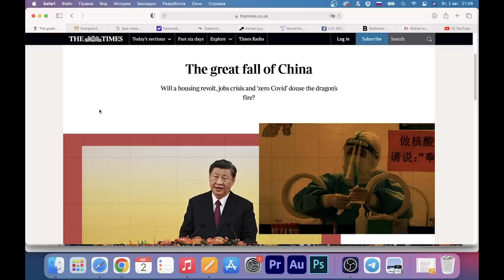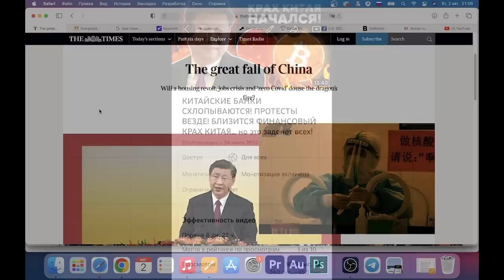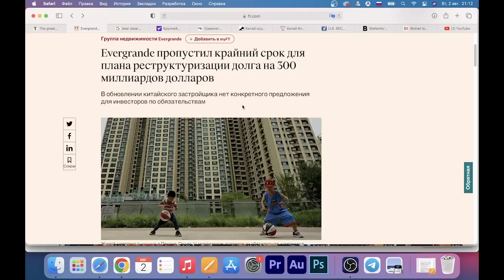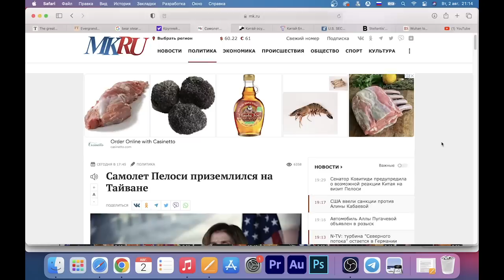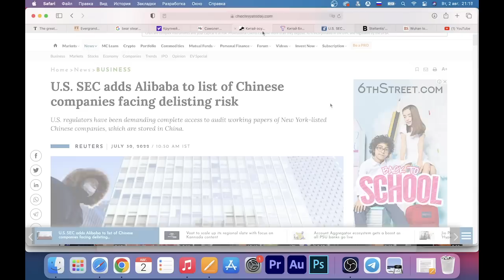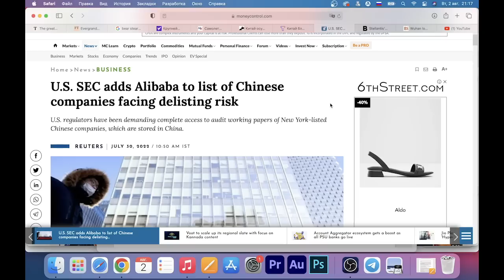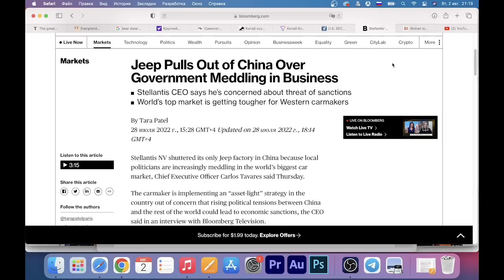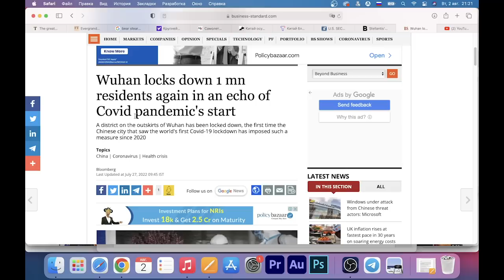КИТАЙ В ТОТАЛЬНОМ ХАОСЕ! НЭНСИ ПЕЛОСИ И ТАЙВАНЬ. США АТАКОВАЛИ КИТАЙСКУЮ ЭКОНОМИКУ.